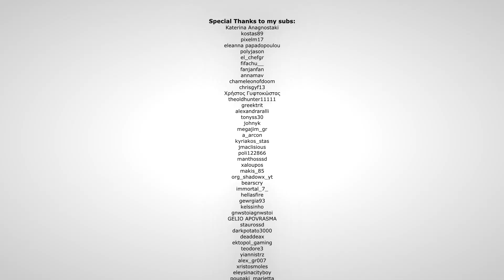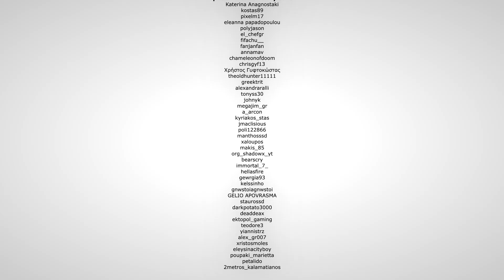Prime Wyvern!!! ARK Eternal. E14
Στο σημερινό επεισόδιο εξπάρουμε το Prime Thylacoleo και κάνουμε tame ένα Prime Wyvern.